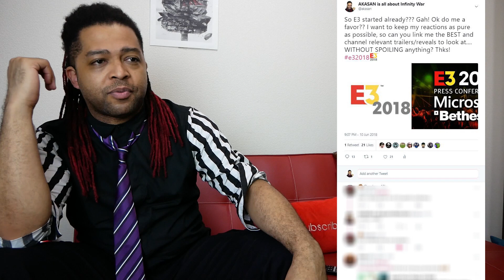KINGDOM HEARTS III – E3 2018 Frozen Trailer - BLIND REACTION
Make sure you check out STARDUST for my immediate reaction!!

We gonna make a great RDN community soon!

AKASAN
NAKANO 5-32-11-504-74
NAKANO-KU, TOKYO
JAPAN, 164-0001